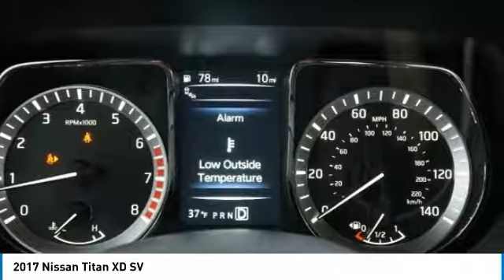2017 Nissan Titan XD Bedford, Fort Worth, Dallas, Arlington, Hurst TX N20976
2017 Nissan Titan XD SV

Grubbs Nissan
310 Airport Fwy

New Price!brbrFree oil changes for a year with EVERY purchase! And FREE car washes for LIFE! You are the reason we are here and have been for 62 years! We have a HUGE selection of inventory and Customer Service is top priority. Bad credit or bad luck we are here to help. We speak your language Spanish, Vietnamese, Arabic, Bangladesh, Urdu including Chinese! Easy to access right off 183 and 121 minutes away from anywhere in DFW! Call or come by and find out why we are the fastest growing Nissan store in the Metroplex today!brbrMagnetic Black 2017 Nissan Titan XD SV RWD 7-Speed Automatic 5.6L 8-CylinderbrbrWe will give you a Service Report of what we did to ANY used vehicle for your peace of mind! Grubbs Nissan in Bedford Texas serving Dallas, Arlington, Fort Worth, Grapevine and Colleyville TX. Since opening our doors, Grubbs Pre-Owned offers a wide selection of New, Used and Certified vehicles, and hope to make the car buying process as quick and hassle free as possible. If you would like Competitive financing options and you are in the market to purchase a new Nissan or used car, truck or SUV we will provide assistance to help you find financing options that fits your needs! Whether or not you have bad credit, no credit, or are a first time car buyer we are here for you! Price includes: $3,000 - Nissan Customer Bonus Cash - Titan XD Non-Platinum. Exp. 01/02/2018, $6,000 - Nissan Customer Cash - Titan/TitanXD. Exp. 01/02/2018